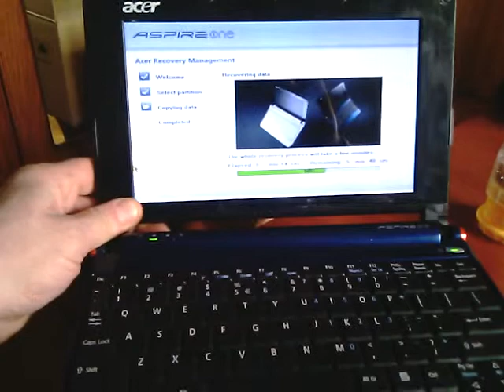Voodoo Computer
Two computers one on top of the other. When aligning the batteries, the top computer dims its display!!